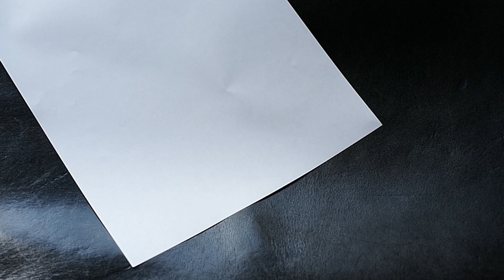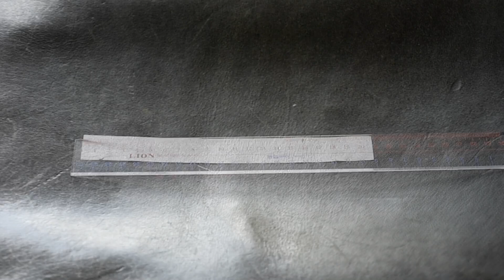TFTV -SHIMADANTIQUES × toff #4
学芸大学は五本木にあるショップ「toff (トフ)」のYOUTUBEチャンネルです。

この度は、toffの動画をご覧いただき誠にありがとうございます。
月~金曜日の20時頃を目安に日々更新をしております。

▶︎SHIMADANTIQUES × toff : Bangle

SHIMADANTIQUES × toff : Bangle brass 3mm / ¥11,000 + tax-

SHIMADANTIQUES × toff : Bangle brass 4mm / ¥14,000 + tax-

SHIMADANTIQUES × toff : Bangle silver 3mm / ¥22,000 + tax-

SHIMADANTIQUES × toff : Bangle silver 4mm / ¥28,000 + tax-

SHIMADANTIQUES × toff : Stone (option) / ¥8,000 + tax-

“ジュエリーは付けたい。

目立たないやつなら。

目立たなくて、シンプルなんだけど、それなりに品良く見えるやつ。

けど、、少しだけ、主張しているやつ。”

そんな矛盾や我儘を叶えてくれるバングルが完成しました。

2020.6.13 (sat) 12:00発売予定

【toff】

〒153-0053
東京都目黒区五本木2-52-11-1F

open : 12:00-20:00
close : every wednesday.

ㅤㅤㅤㅤㅤㅤ

ㅤㅤ